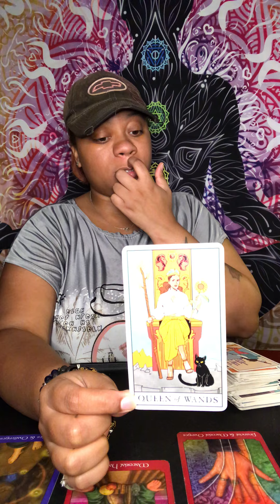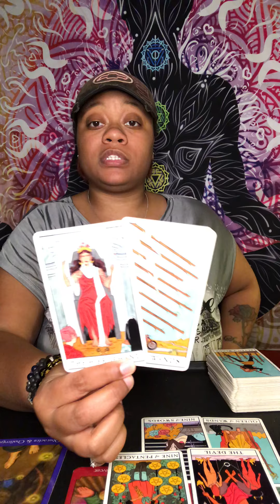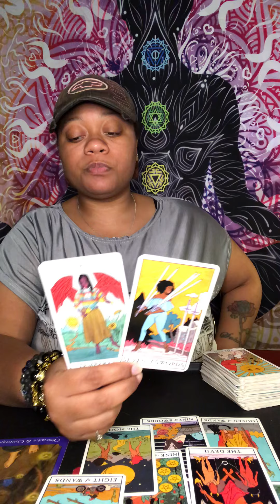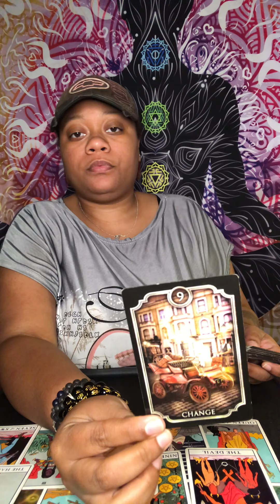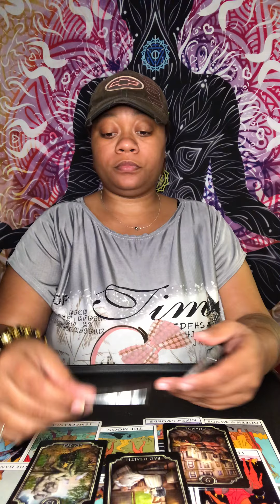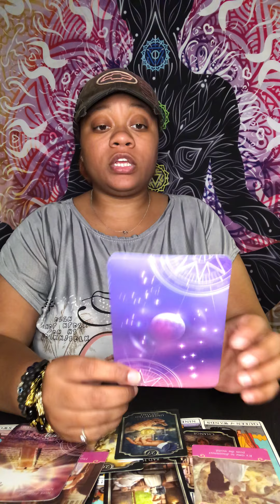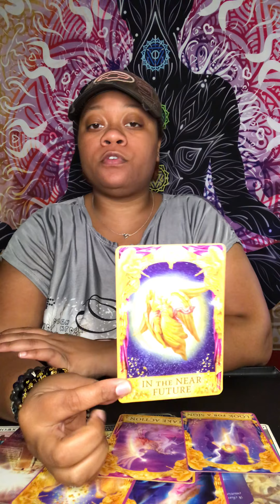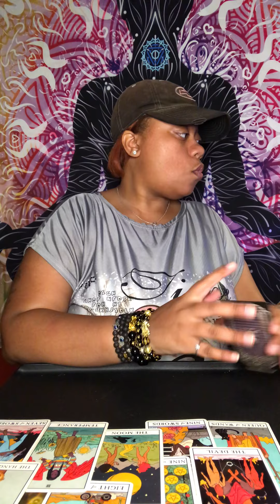VIRGO ♍️ WHO POPPING UP ON YOU 🤔👀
If you would like to book a personal reading with me book here